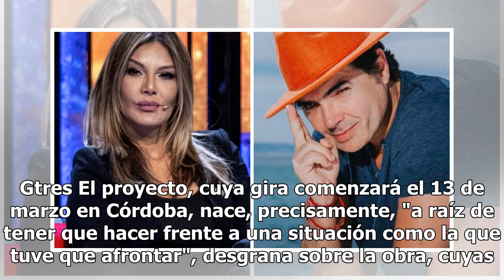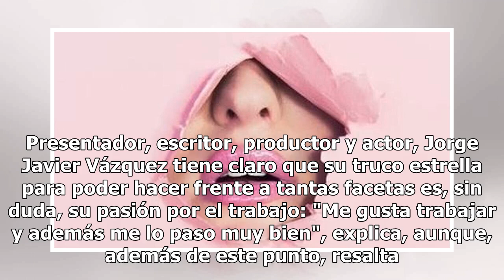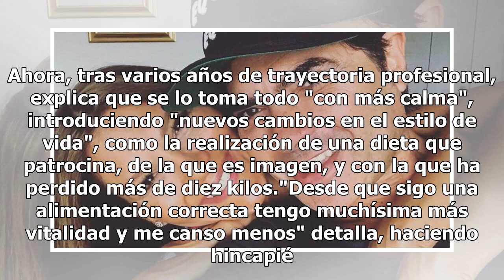Jorge Javier Vázquez: "Entender los conceptos de la vida y la muerte me ha dado tranquilidad"